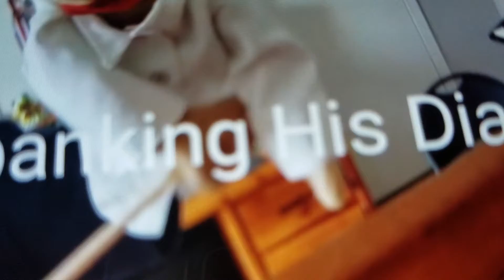The Trip To Austrailia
Junior:Aaaaah Jeffy nooooo. Jeffy:Oh I got it on amazon for 5 dollars